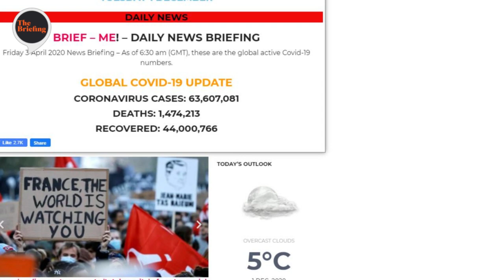Debenhams uncertainty – Covid-19 lockdown vote – France rewrites controversial Article 24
Debenhams faces uncertain future as JD Sports quits rescue talks.
Labour set to abstain in key COVID-19 lockdown vote as Tory rebels unconvinced by govt's tiers analysis.
France's ruling party agrees to 'total rewrite' of controversial 'Article 24' security measure.
Trump's controversial Covid-19 advisor resigns.
New Zealand’s PM sides with Australia after Chinese diplomat tweets brutal image condemning war crimes against Afghan civilians.
Iranian official accuses Israel of killing Fakhrizadeh remotely.
Egypt pledges full support to Palestinian cause.

Topshop – Burton & Dorothy Perkins goes into administration.

RitaOra apologises after holding a birthday party with 30 friends in London.
West Ham moved fifth in the Premier League with victory over Aston Villa in a pulsating match.

Twitter – Twitter updates available in English and Arabic. Please follow us and we would love to hear from you